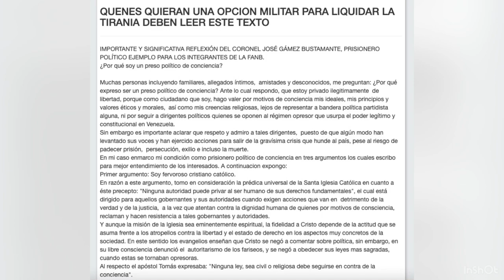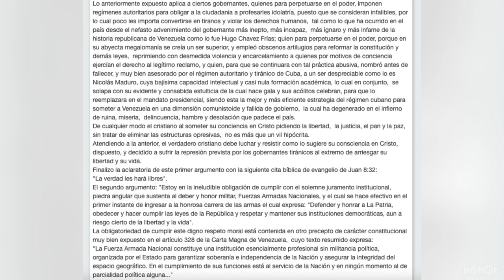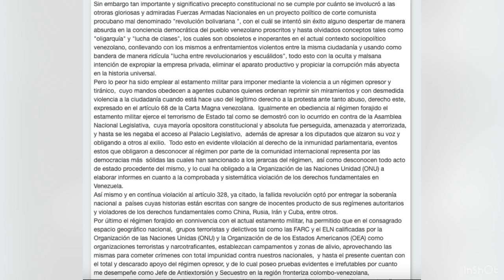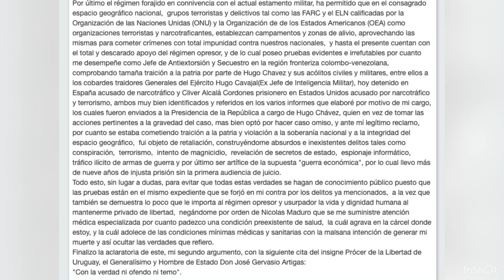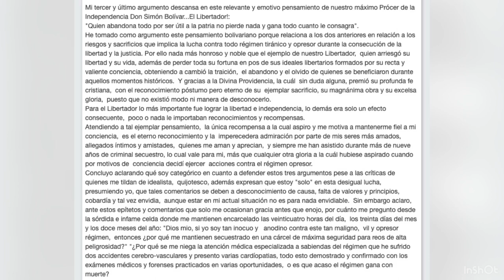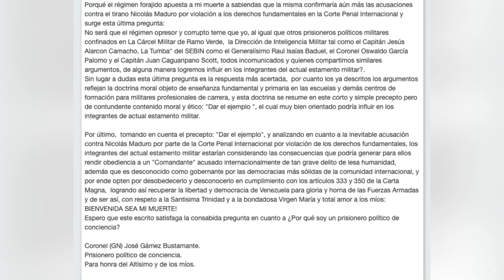CÁPSULA ESPECIAL: 2da Carta Pública Cnel Gámez Bustamante | Políticamente Incorrectos| Repúblicos TV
IMPORTANTE: Ciudadanía Venezolana e Hispanoamericana ¡Por Favor! Compartir y Apoya al Coronel José Gámez Bustamante.